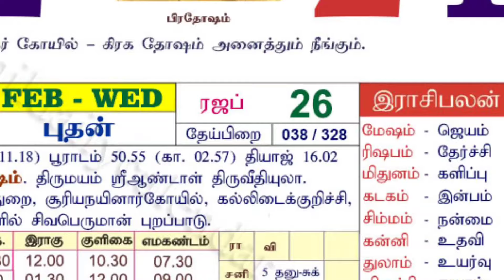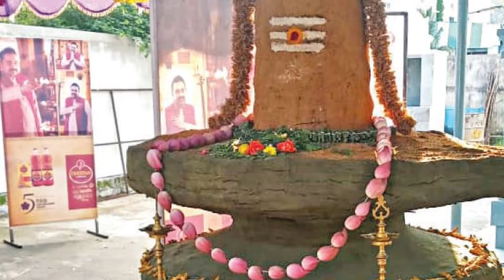இன்று புதன் தைபிரதோஷம் ! உங்க வாழ்வில் சூனியம் நீங்க.இன்று மாலை சொல்ல வேண்டிய மந்திரம் !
pradosham dates 2024,
pradosham dates 2024, pradosham dates 2024 tamil,
pradosham dates 2024 kerala,
tiruvannamalai pradosham dates 2024,
pradosham,
pradosham vrat dates in 2024,
pradosham live,
sani pradosham 2024 dates,
pradosh vrat 2024,
2024 pradosh vrat,
2024 ka pradosh vrat kab hai, pradosh,
pradosh vrat katha,
pradosham dates 2024,
pradosh vrat 2024,
2024 pradosham dates,
pradosham 2024 dates,
pradosh kab hai,
pradosham vrat 2024 dates,
pradosh 2024 dates,
bhauma pradosham 2024 date,
pradosham,
Pradosham Dates 2024,
பிரதோஷ விரதம் 2024,
2024,